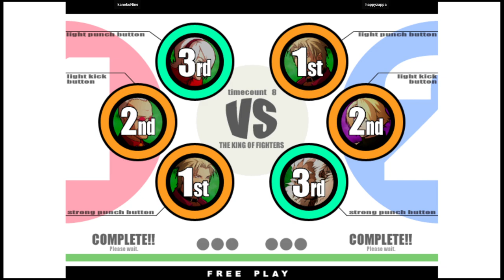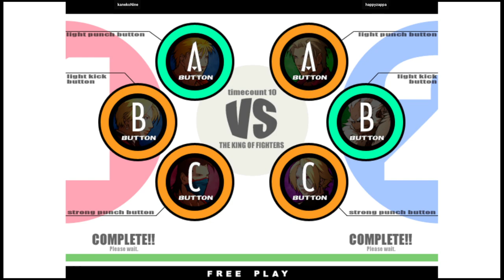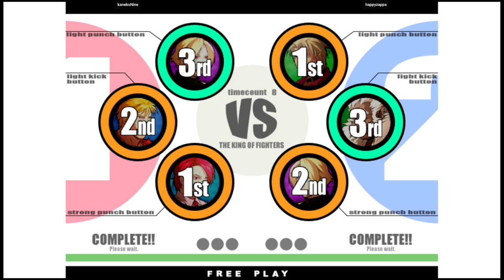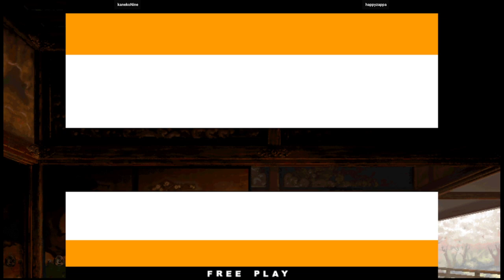KOF-11 🕹 kanekoNine VS happyzappa